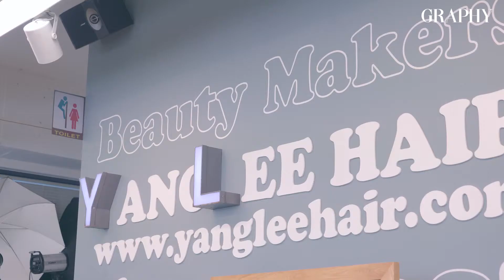[그라피TV] 그라피 헤어스타일 포토어워드 _양리원장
GRAPHY MAGAZINE | Hair Class Magazine

Google search -- GRAPHY MAGAZINE
Naver search -- 그라피